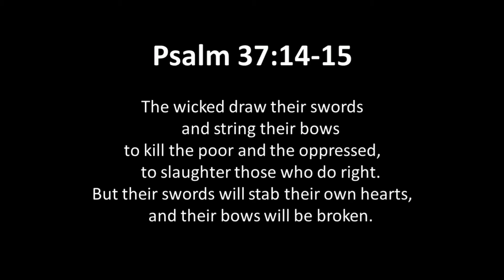He Turns their Weapons on Themselves! 5MinuteFaith #23 // Psalm 37v14 15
FiveMinuteFaith is a quick, weekday series designed to give you bite-sized bible thoughts to meditate on with God.